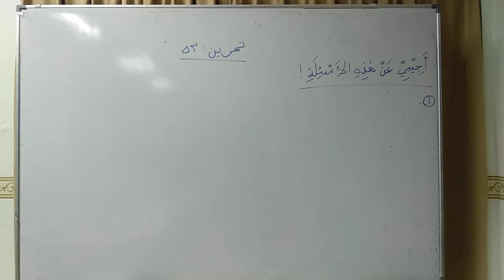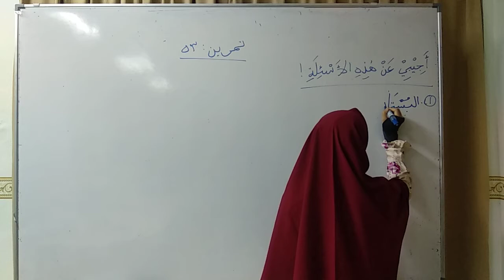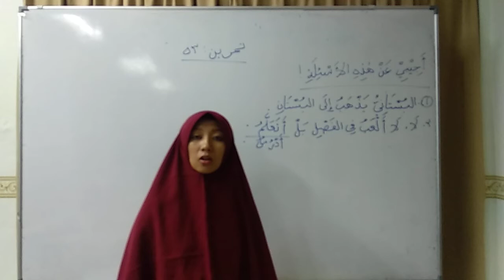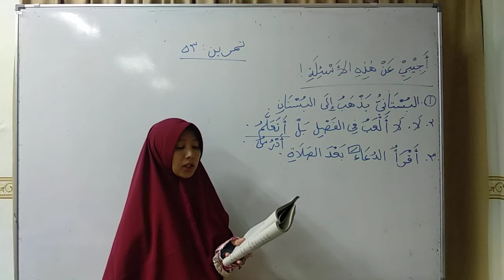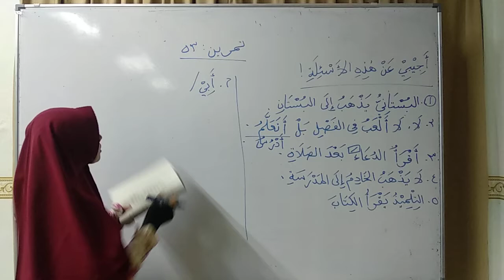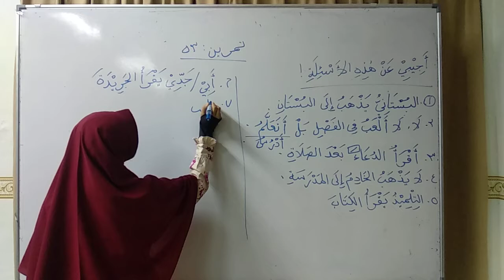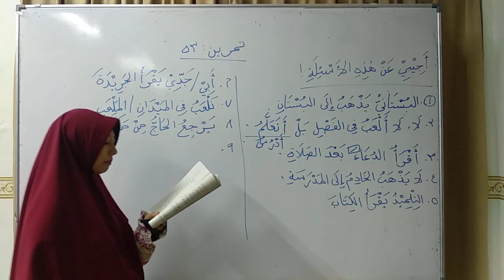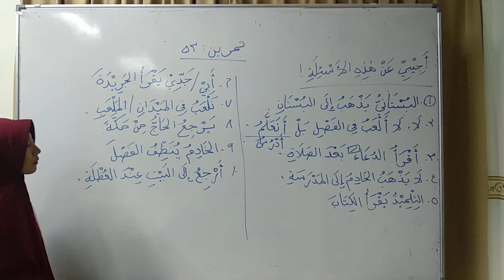20200707 - Tamrin Lughoh Form 1: jawaabu tamrin 53